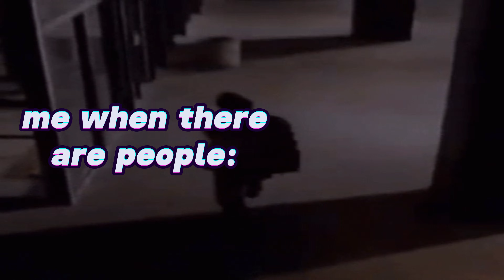Can YOU Beat Genshin Impact Without Skills? MONDSTADT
Come join the GamerPerson Posse!

JJJreact (yes, this is my OG content!)

Genshin Impact is such an amazing game, but there's not much to do once you get to the end of it. So how about playing through it again with an added twist! Follow our adventure as we beat Genshin Impact without using our Elemental Skills.
They make great challenge videos, and they inspired me to make this!
All music used comes from the original Genshin Impact OST, except for the outro, which is Capcut's
and Capcut
All gameplay videos were recorded and edited by me
Genshin Impact is owned by HoyoVerse, and all I do is play the game
0:00 - Intro
0:58 - Tutorial
3:39 - Temples of the Wind
5:37 - First AR Block
7:54 - Tomfoolery and Thievery
9:19 - Another AR Block, wow
10:32 - The Final Stand
11:21 - Outro